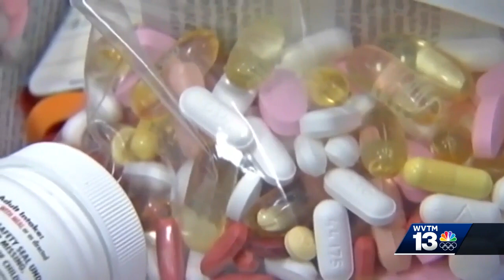Editorial: The opioid epidemic